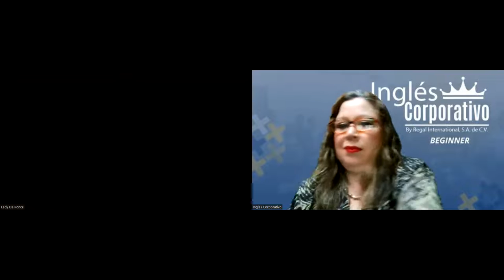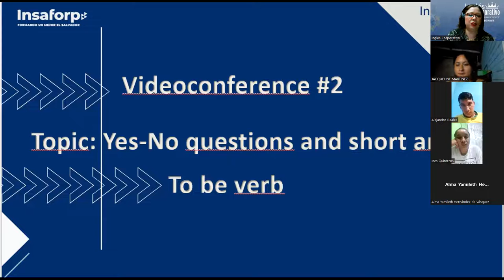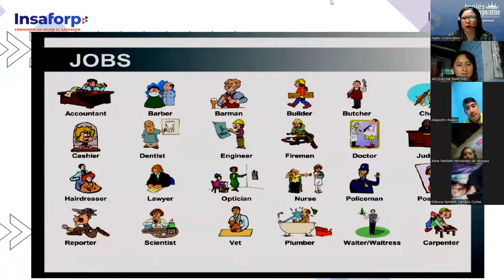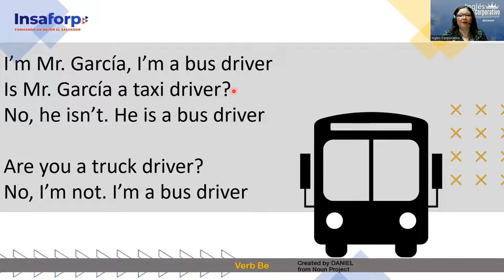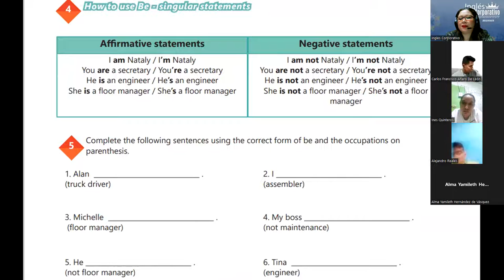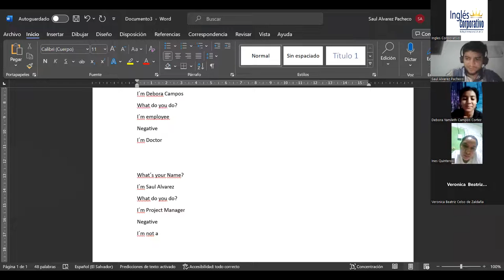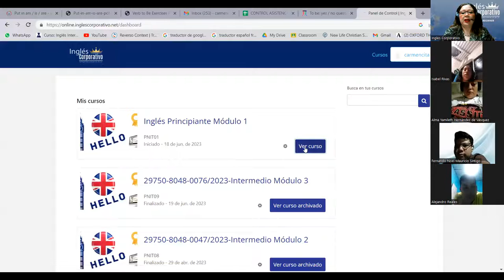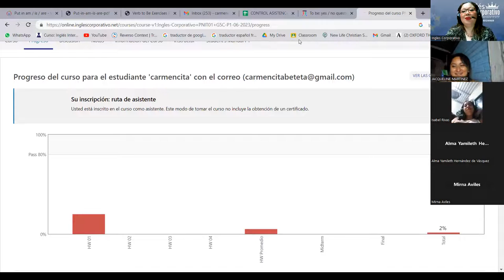Session 2-27-06-2023-29750-8048-0100/2023-Beteta-Yes/No questions and short answers